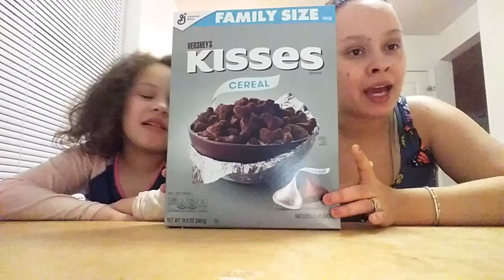Trying the kisses cereal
Gmail:cmrodriguez90
2nd channel: Family ASMR and VLOGS